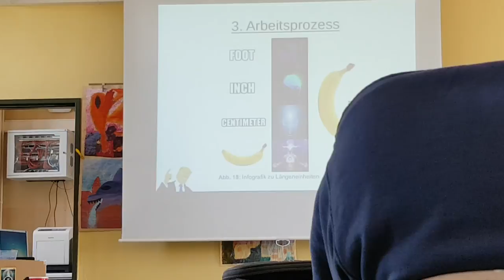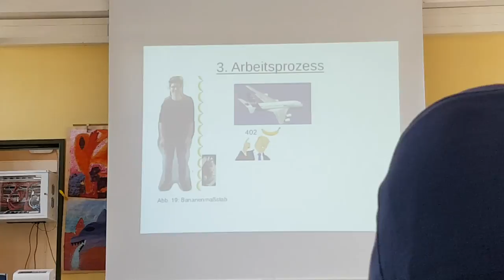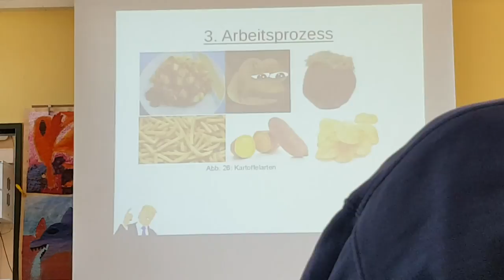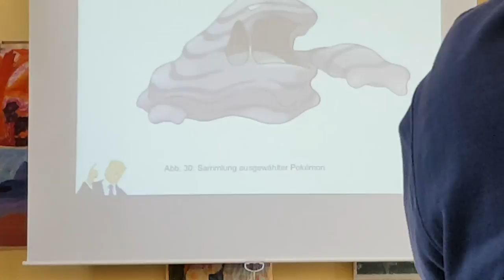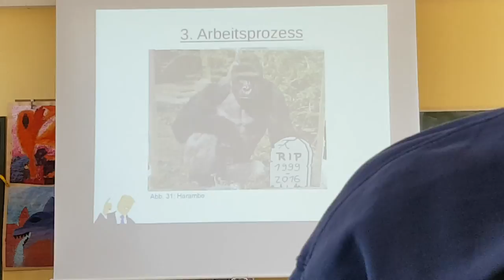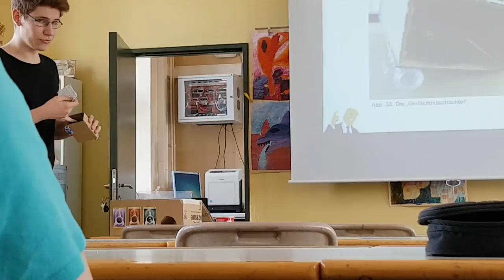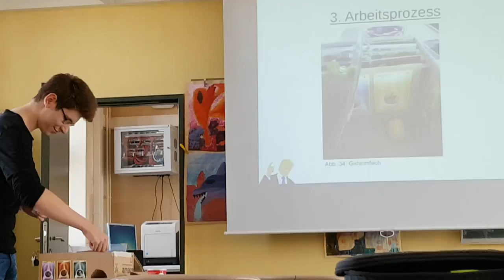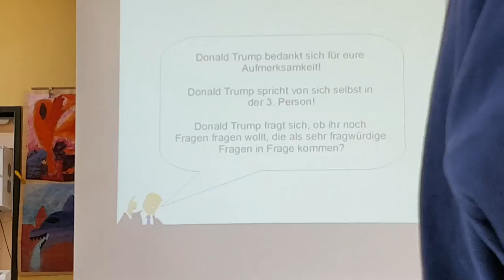Dominik Hoch Kunst-Vortrag